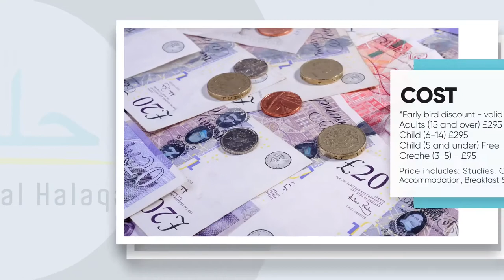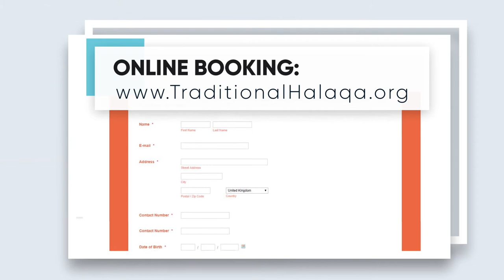Traditional Halaqa - Summer Retreat 2018 - Trailer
Retreat Overview
A week long retreat providing access to obligatory sacred knowledge and an introduction to additional religious sciences to English speaking Muslims who have limited access to teachers. This will be provided by teachers from the orthodox way of Islam.
Our aim:
*Inspire love for Allah, His Messenger (peace be upon him) and the Religion
*Motivate students to live according to the Sunnah
*Equip students with knowledge of the central elements of the Religion
*Inspire students to take up further studies with authentic traditional Scholars

Programme
Tajweed: Tajweed is a arabic word meaning correct pronunciation during recitation. It is a set of rules which dictate how the Qur'an should be read. It comes from the root word 'ja-wa-da' meaning to make well, make better or improve.
Essentials of Worship: A complete subject outlining the absolute essentials of knowledge: in faith, prayer, and key points related to one’s life and dealings.
Shafi Fiqh: It is obligatory on every Muslim to study the fundamentals of this beautiful religion, this course will provide an opportunity for students to fulfill a part of this obligation. Students will learn essential details regarding the laws of purity (Taharah) and prayer (Salah). We encounter issues related to Wudu, Ghusl and Salah every day and it is important for us to understand what the correct ruling is, rather than relying on hearsay.
Fiqh of Hajj: This course will help familiarise the student with rulings related to this great pillar of Islam. Many people going to Hajj are ill-prepared because they either suffice with a brief seminar prior to going or worse still, they rely on the knowledge of people in the group who have little to no knowledge of Islamic Jurisprudence. This course aims to provide a more detailed study of legal rulings related to Hajj, helping the student to prepare more comprehensively for Hajj.

Tafseer (Exegesis): Commentary on Surah Yusuf.
Dear Beloved Son (Ayyuhal Walad: Al Ghazali): A well-known reply of Imam al-Ghazali to one of his students, translated in this book, Dear Beloved Son. The student sought knowledge that would benefit him the most in his life, and in his death, and sought to abandon that knowledge which would be of no benefit, and to hold onto that knowledge which would benefit him the most, thus following the prophetic tradition. As the prophet, peace be upon him, once prayed to Allah, “O Allah, I seek refuge in You from knowledge which does not benefit”.
Al-Adab Al-Mufrad: A code for everyday living, the example of early Muslims. Imam Bukhari's hadith compliation on etiquette and way of life.
Prophetic Miracles: Selected chapters from Qadi Iyad's Ash Shifa.
Every evening: Open Q&A sessions; giving you the opportunity to ask any questions.
Please note: Essentials of Worship & Shafi Fiqh, Al-Adab Al-Mufrad & Fiqh of Hajj (see itinerary) will run concurrently, you are required to choose one when registering.
Course material will be provided.
Children's Programme
"Your Child occupied while you focus on your studies"
Kids Camp - Age 6-11 | Creche - Age 3-5
Session 1: 9am- 1.15pm | Session 2: 5pm - 8.15pm
Activities: Arts & Crafts, Outdoor Play, Islamic Learning.

Venue
Grittleton House
The Street
Chippenham
SN14 6AP

Grittleton House is situated within the grounds of a large Victorian Manor House. The stables are set away from the main house and have a unique and tranquil charm that we hope will instill a wonderful feeling of relaxation, interest and history. The beauty of this setting makes it ideal for friends and families to get together for those special occasions and reunions. Thirty acres of manicured arboretum, parkland and formal gardens. Courtyard for BBQs and alfresco dining. Tennis Courts, Netball courts, Football pitch and other outdoor sporting facilities, all available with prior arrangement (seasonal).

Teachers
Shaykh Samir al-Nass
Ustadh Noorud-Deen Rashid
Ustadh Haroon Hanif
Ustadh Tanweer Hussain
Ustadh Mohammed Jamili

Cost
*Early bird discount - valid until 31/05/2018
Adults (15 and over) £295
Child (6-14) £295 (to be accompanied by an adult/guardian, price includes Kids Camp)
Child (5 and under) Free (Must share a single bed with their guardian or bring a travel cot)
Creche (3-5) - £95

*01/06/2018 onwards
Adults (15 and over) £345
Child (6-14) £345 (to be accompanied by an adult/guardian, price includes Kids Camp)
Child (5 and under) £50 (Must share a single bed with their guardian or bring a travel cot)
Creche (3-5) - £145

Price includes:
Studies
Course Material
Accommodation
Breakfast & 2 meals per day